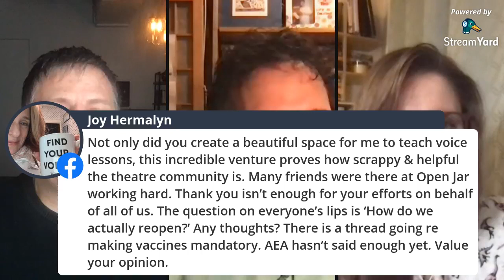BROADWAYHEROES JEFFWHITING 3 18 21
The Broadway Relief Project answered the Call! When New York City was in crisis at the start of the pandemic, JEFF WHITING & his colleagues came together and utilizing all the talented resources of the New York Theater Community sewed gowns, masks, and hospital PPE to supply the New York Hospital System and Save the Day! This week we celebrate the release of the Documentary, "THE SHOW MUST GO ON" which chronicles this extraordinary event in Theater History! Please join us as we talk with the project's Creator, the Very Wonderful JEFF WHITING of OPEN JAR STUDIOS...